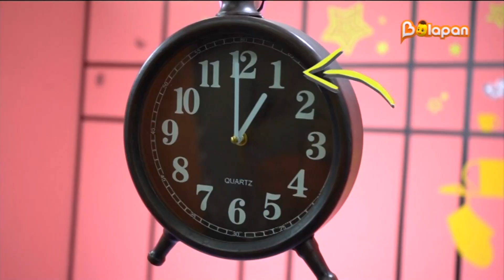«Кім тапқыр?» жобасы (анонс)